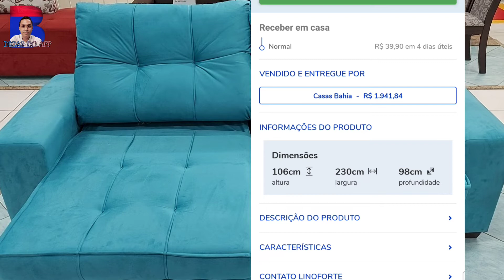SOFÁ 4 LUGARES LINOFORNE DUBLIN COM ASSENTO RETRÁTIL E ENCOSTO RECLINÁVEL E BAÚ EM TECIDO SUEDE